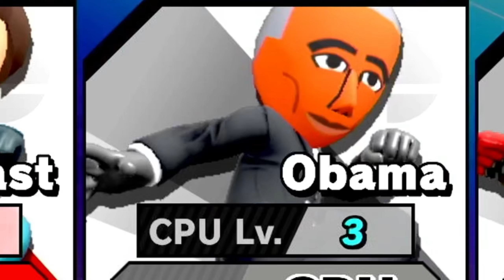What Happened to Smash Bros Ultimate?!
A Mario Wonder Video is Coming Soon!